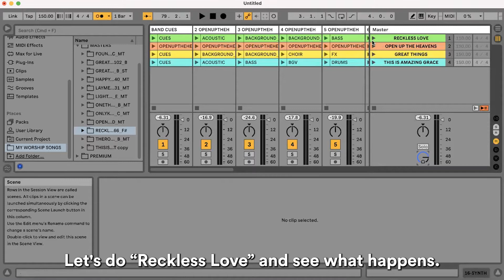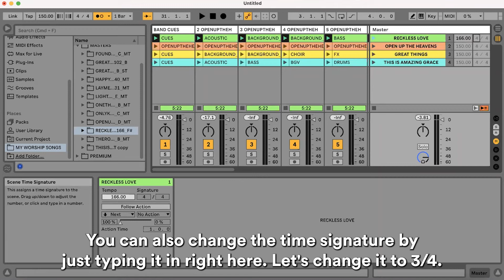Using Ableton Live's Metronome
In the focus session "Ableton Live for Beginners", Matt McCoy shows us how to use the built-in metronome in Ableton.